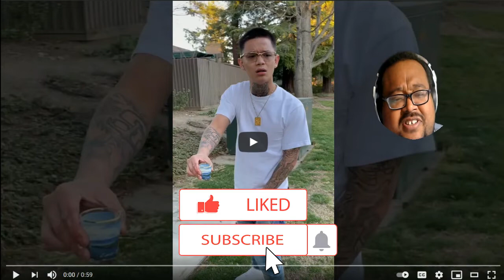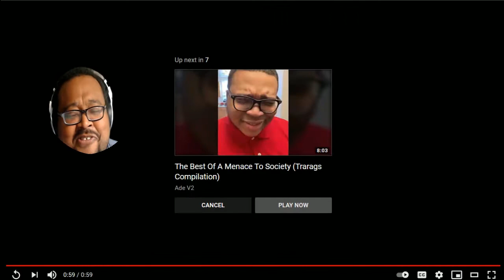When you don’t like to waste REACTION